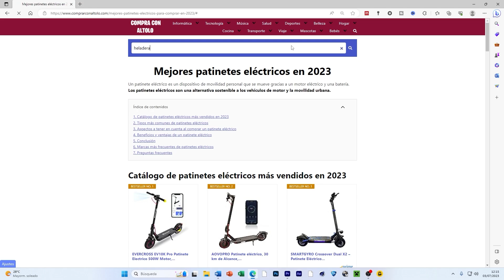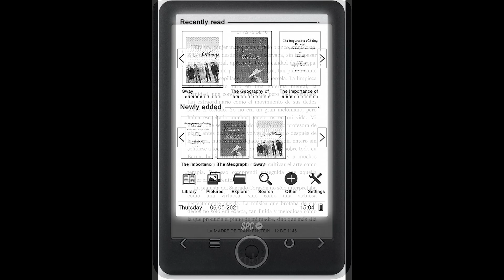Los MEJORES EBOOKS EN 2024 ✅ Mejor libro electrónico (eReader) calidad precio y BARATO!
🔎 MEJOR COMPARATIVA DE EBOOKS CALIDAD PRECIO EN 2024

✅ENLACES AMAZON

Top 5: PocketBook Touch Lux 5 ➡️
Top 4: SPC Dickens Light 2 ➡️
Top 3: Kobo Nia, eReader ➡️
Top 2: Woxter E-Book Scriba 195 Red ➡️
Top 1: Kindle (modelo de 2022) ➡️